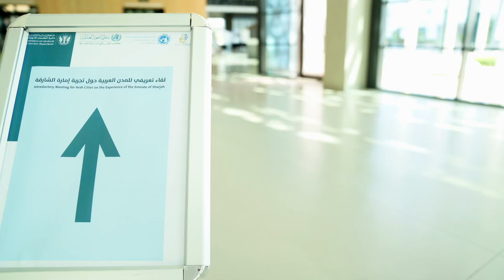لقاء بـ "اجتماعية الشارقة" لتعريف الدول العربية بتجربة الشارقة مدينة مراعية للسن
أكد أحمد الميل مدير دائرة الخدمات الاجتماعية في الشارقة، على ضرورة التعاون والتكاتف والابتكار بين المؤسسات المحلية والخاصة المعنية بكبار السن في كافة الدول العربية، لتوفير حياة افضل وخلق مبادرات تساهم في تيسير حياة هذه الفئة الغالية على قلوبنا جميعا، مفسحا المجال أمام الجميع بالاستفادة من تجربة امارة الشارقة في هذا المجال، كونها العضو العربي الوحيد في الشبكة العالمية للمدن والمجتمعات الصديقة لكبار السن، كما استعداد دائرة الخدمات الاجتماعية في الشارقة ممثلة بمكتب الشارقة مراعية للسن بتقديم كافة تجربتها للدول العربية للانضمام الى الشبكة كي يرتفع عدد الأعضاء العرب فيها، خاصة واننا جميعا لدينا نفس العادات والتقاليد واللغة والأهم من ذلك الخصوصية التي تتمتع بها مجتمعاتنا العربية في رعايتها بكبار السن.